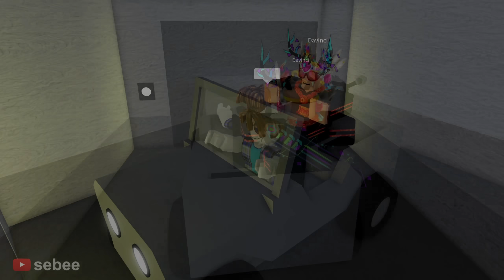The Roblox Mansion Experience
The Roblox Mansion Experience with a Roblox Bacon Hair Noob.

In this video I play Mansion on Roblox. I go to a Mansion that is haunted, trying to survive with a group of people in this Roblox story. I go on an adventure, going to different locations while trolling players. I experience many funny moments with other people.

"Blue Sizzle", "Deep Noise", "Divertimento K131", "Gymnopedie No. 2", "Happy Bee", "The Cannery"